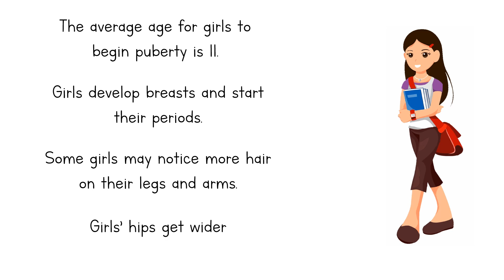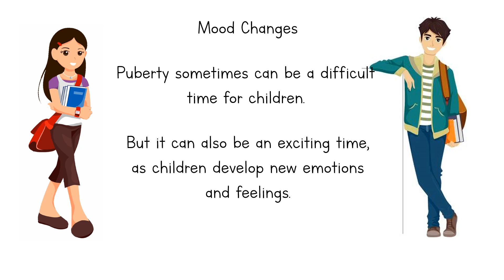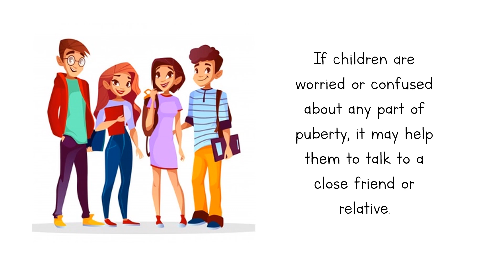What happens to boys and girls in puberty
Text adapted from NHS Stages of puberty: what happens to boys and girls
-Sexual health